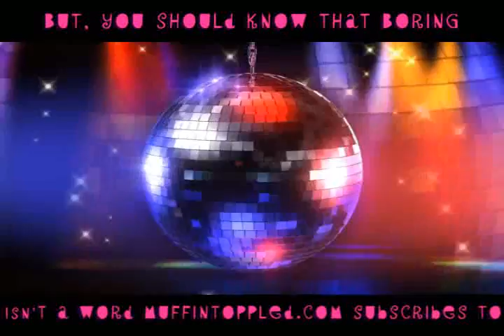Choose To Muffin Topple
A new dress size...you have downsized...